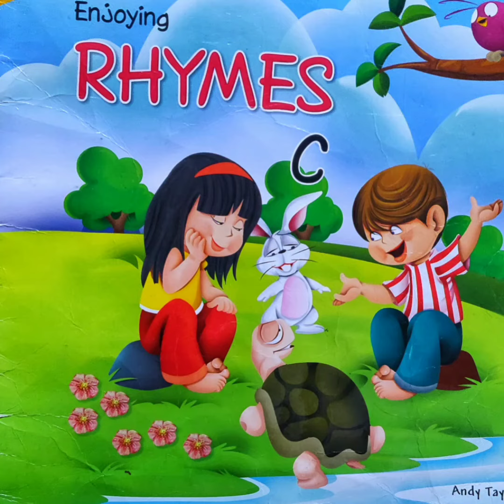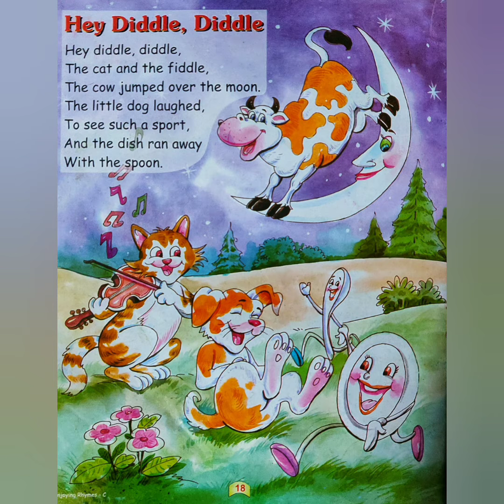UKG Rhyme l Hey Diddle, Diddle